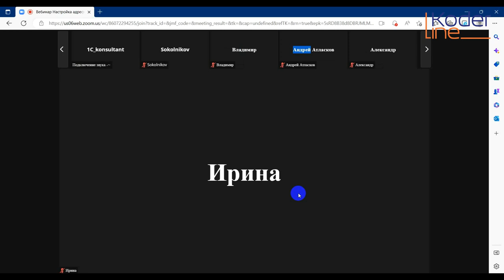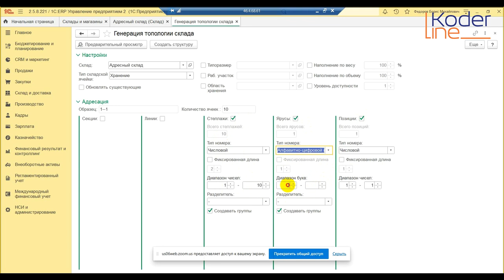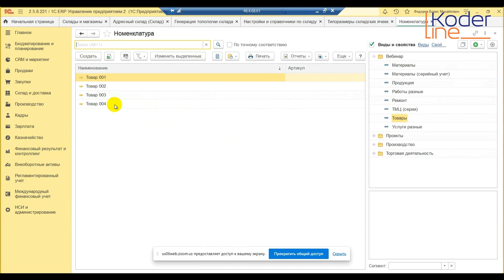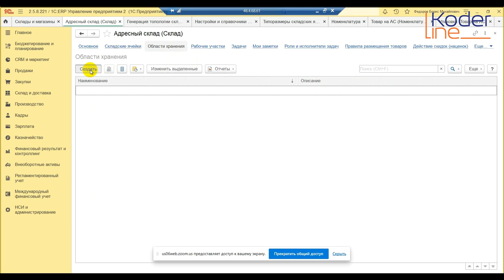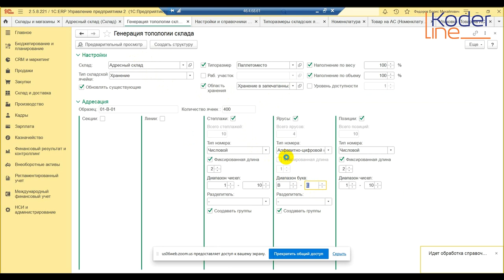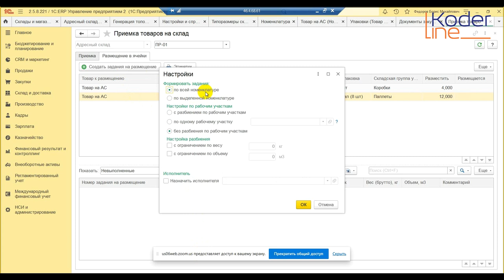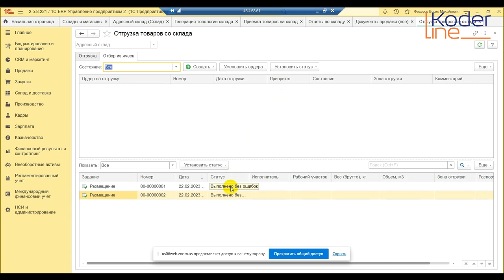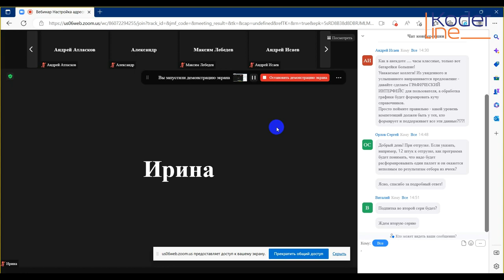Вебинар «Настройка адресной системы в 1С:ERP Управление предприятием»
Компания «Кодерлайн» провела вебинар «Настройка адресной системы в 1С:ERP Управление предприятием»

Целевая аудитория
Специалисты по управлению складами, специалисты по поставкам, менеджеры SCM

Описание
Вебинар посвящен вопросам настройки адресной системы хранения в 1С:ERP управление предприятием. В ходе вебинара будут разобраны основные принципы создания систем адресного хранения, особенности справочной и полноценной системы адресного хранения. На примерах будут продемонстрированы принципы создания адресации и настройки автоматического создания документов склада.

Программа
1. Основные требования к адресной системе хранения. WMS и IMS/ILS

2. Справочная и полноценная система адресного хранения

3. Что такое Помещение

4. Настройка системы адресации

5. Настройка номенклатуры и упаковок

6. Реквизиты ячеек. Зоны хранения

7. Правила распределения